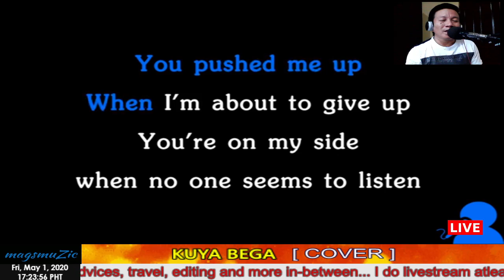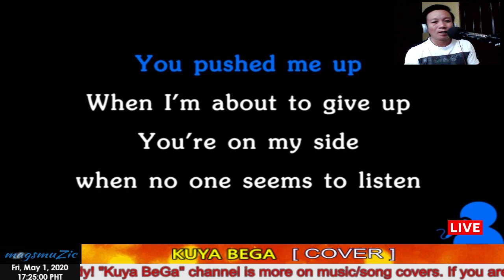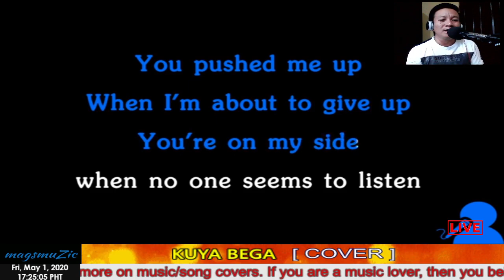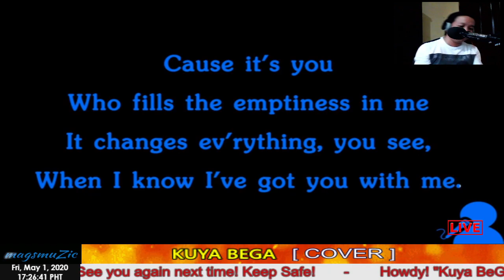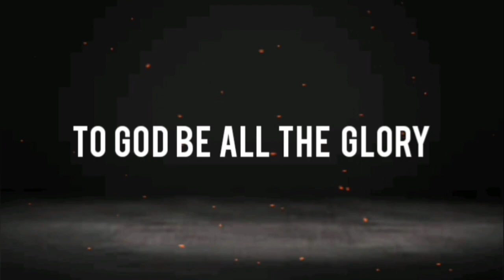YOU | Kuya BeGa Cover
YOU by Basil Valdez - Kuya BeGa Rendition

Credits to: Muserk Rights Management, UMPG Publishing, EMI Music Publishing